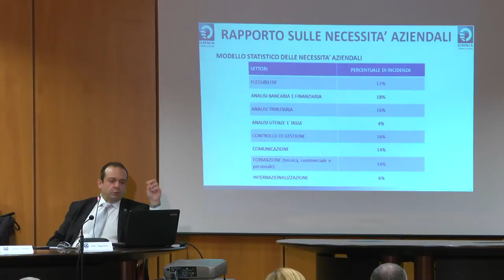SERVIZIO TG OMNIA CONSULENZE 17-11-17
video realizzato dal nostro Ins. di Regia Alex Di Filippo con la collaborazione dei nostri allievi Alessio Colatei e Miguel D'Alonzo